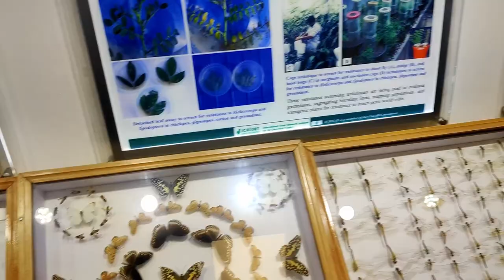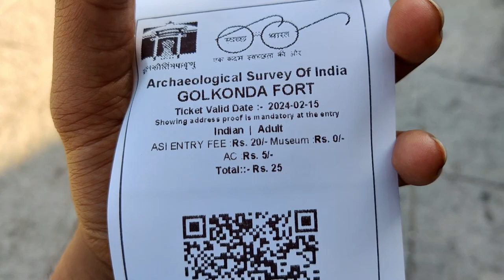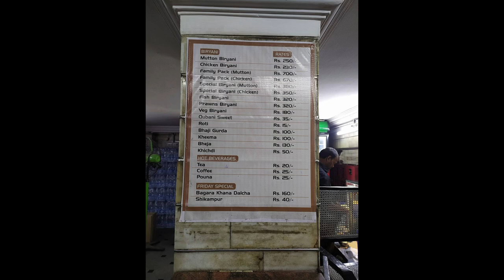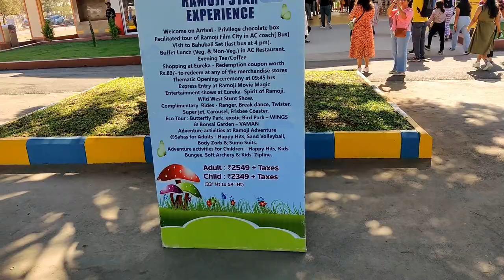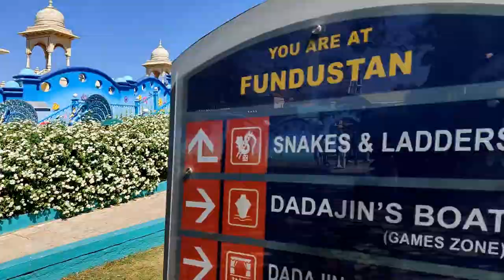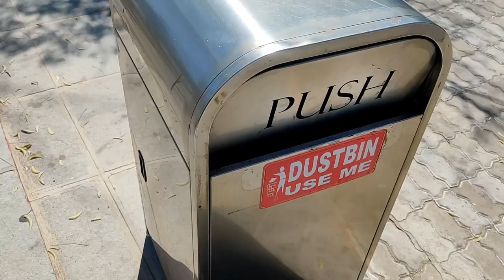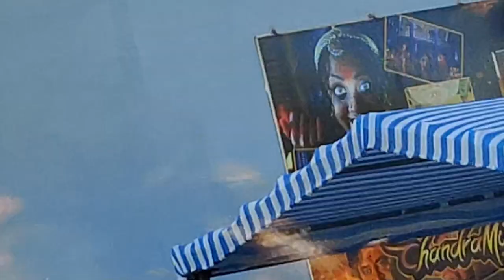Episode 3 India Tour Series | Hyderabad Vlog😍 | Assam Agricultural University Excursion 2024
This is a Excursion Video of Assam Agricultural University BSc (Hons) Agriculture students. Our Travel Route is from Jorhat - Kolkata - Hyderabad - Puducherry (Chennai) - Coimbatore - Ooty - Mysuru - Bengaluru - Mumbai and then again back to Jorhat via Kolkata. But i joined the trip directly from Kolkata so i made the vlog from there only.